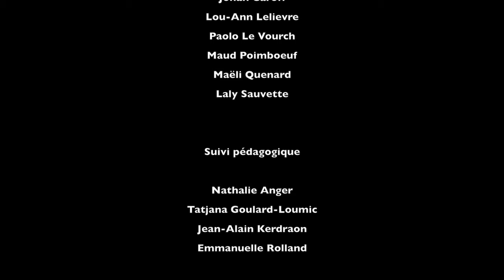Spot 2 : La Paméla